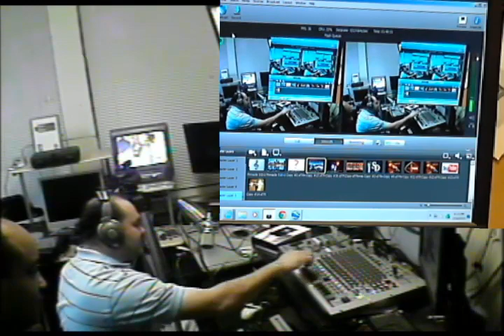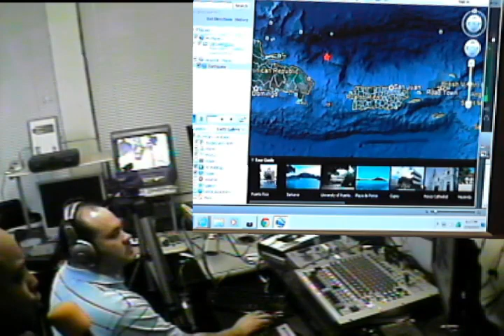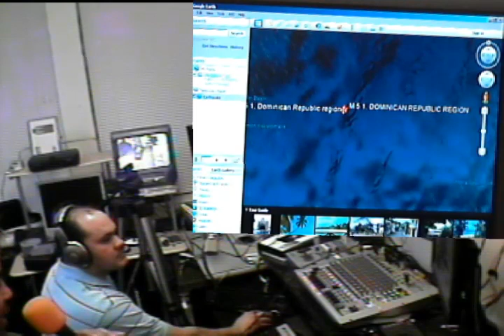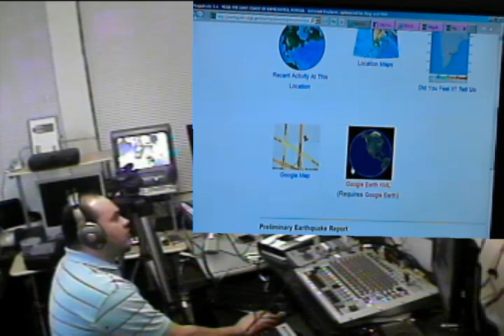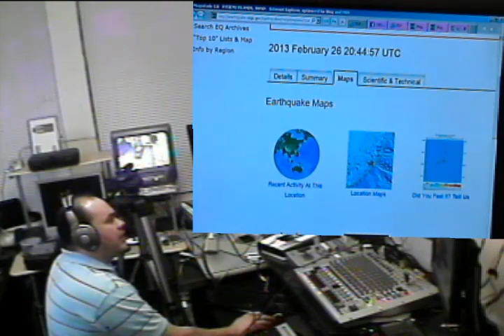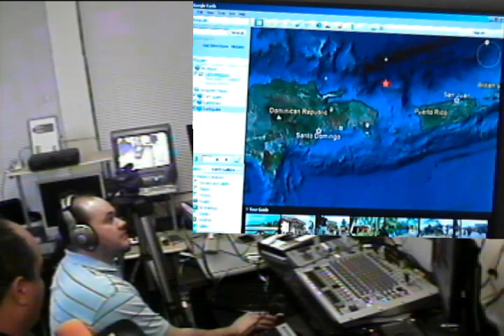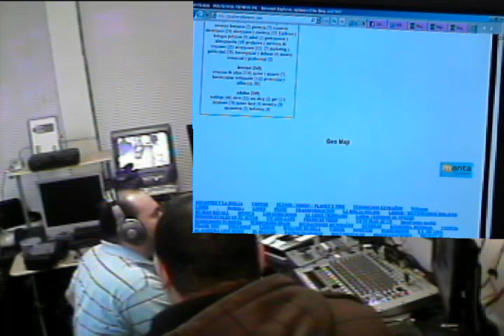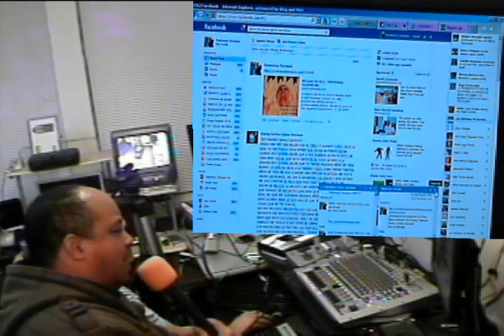SISMO 5.1 EN PUERTO RICO Y REP. DOMINICANA DIA 2/26/13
TEMBLOR DE TIERRA / SISMO EN PUERTO RICO Y SANTO DOMINGO